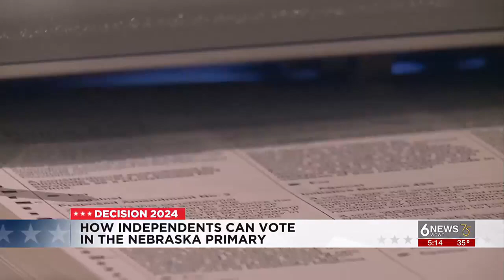Election 2024: How independents can participate in Nebraska's May primary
6 News is On Your Side with how independents can vote in Nebraska's May primary election.